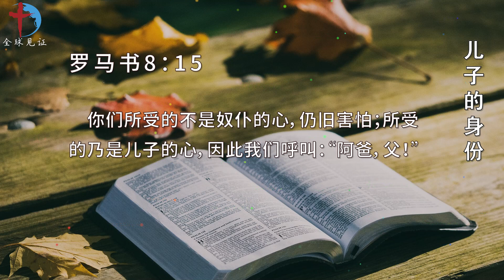内室晚祷#655｜儿子的身份｜我们不再是奴仆|而是儿子的身份|祷告求神让我记得自己的身份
经文
罗马书8：15
你们所受的不是奴仆的心，仍旧害怕；所受的乃是儿子的心，因此我们呼叫：“阿爸，父！”

观察
凡被神的灵引导的都是神的儿子。祂所赐的生命是神儿子的生命，这生命让我们有了神儿子的身份与地位，但对于生活在罪里的人，我们常常把神当作高高在上的审判者，犯了错不敢亲近祂，或因环境的改变和各种事物的撕扯，心中没有被接纳的平安，忘记自己已经拥有神儿子的身份。

应用
神的灵是安慰，鼓励，和帮助者。只要我们认识到，离了祂，我们做不了什么。认识到，我们需要时时回到和祂的关系里，需要在祂的爱里建立信心。生命是活的，爱是活的，信心是活的，都需要在生命里被建立。唯用爱心说诚实话，凡事长进，连于元首基督，便叫身体渐渐增长，在爱中建立自己，缺少的他来加增，多余的他减去，靠着加给力量的主，旧事已过，在基督里完全是儿子的身份，因此我们呼叫阿爸！父。

祷告
亲爱的阿爸，父，感恩你给了我儿子的身份，让我从暗昧的光景进入光明！借着你的话，我认识了真理，心灵被更新。借着你的血，我不再受罪的辖制，有了基督里的真自由。这完全是你的恩典，这么大的恩典，让我时时愿意屈膝降伏在你施恩座前！感谢你照着我的本像接纳我，让我能够坦然在你面前承认我的罪与软弱，不再隐藏，不再逃避。相信你的信实，慈爱，相信自己是你的儿子，你会更新我的里面，你的灵会提醒我，我的身份是神的儿子。或疲惫，或缺乏，你都在。因我已得着神儿子的地位，你所赐的外面与里面的富足，永远是我行走的力量，奉耶稣得胜的名祈求。阿们！